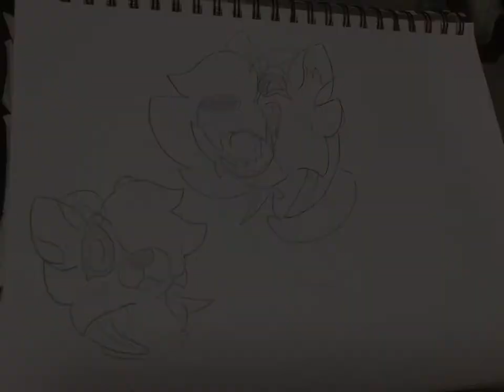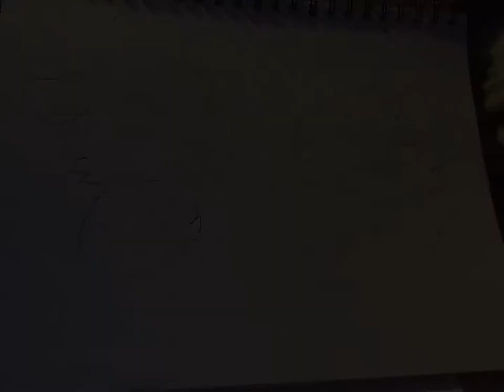Sketches✍️(Video Contains Gore and suggestive images) viewer discretion is advised